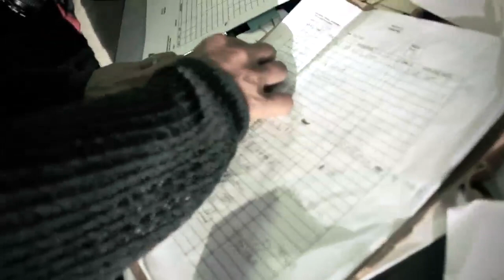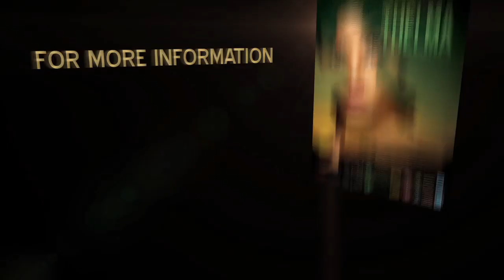THELMA - A Film By Paul Soriano (Behind the Scenes) PART 3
THELMA - Behind the Scenes PART 3

SHOWING NATIONWIDE on SEPT 7,2011

Time Horizon Pictures presents
in cooperation with Abracadabra and Underground Logic
distributed by Star Cinema

Maja Salvador
THELMA
A Film By Paul Soriano

also starring:
Tetchie Agbayani, John Arcilla, Eliza Pineda, Sue Prado,
Special Participation by Jason Abalos, Elma Muros